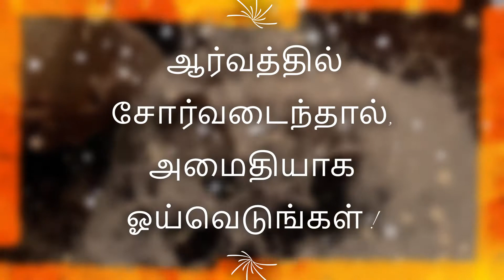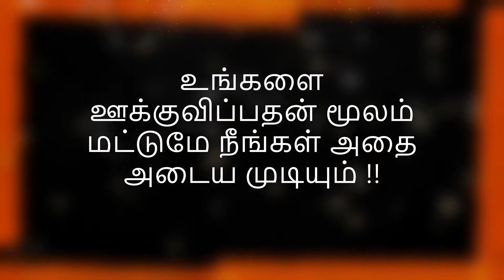to Realize in tamil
DailyHint of few words that brings Thought for the day in tamil. These one minute video will bring peace and words will bring new way of approaching the Day with positive vibes and energy to realize the path of success. Let the child be given opportunity to realize the need for self discipline and motivation to succeed todays crisis of the world with  Self.